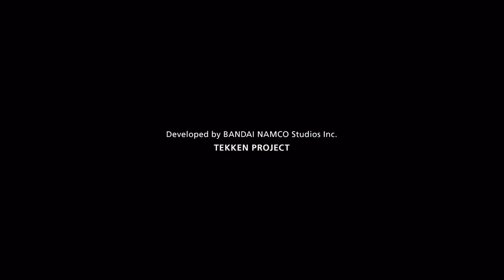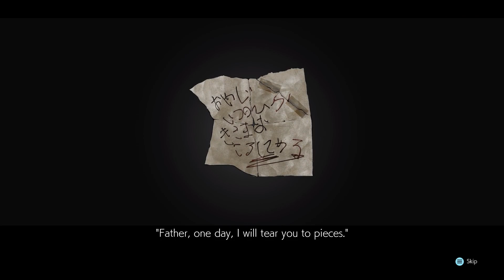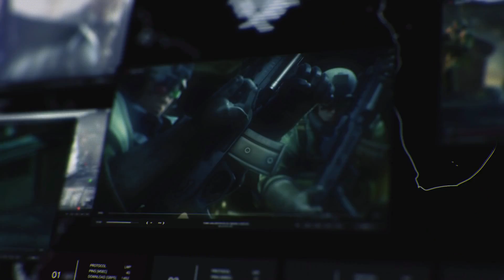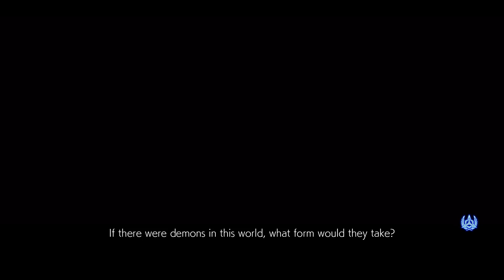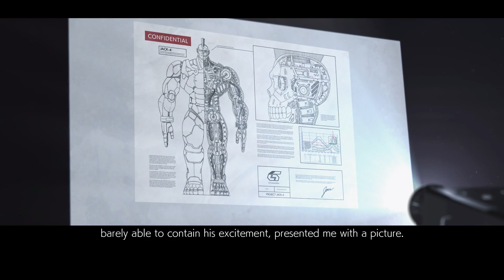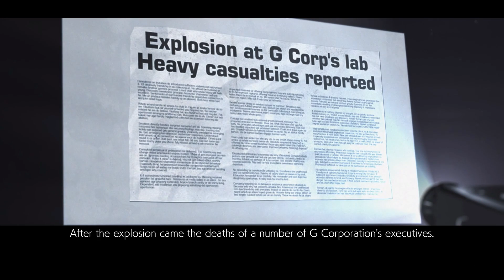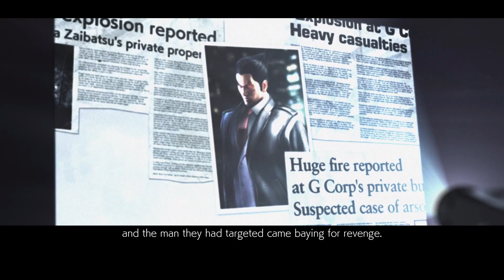Tekken 7 Story Mode Part 1 - Throwing Child Off Cliff